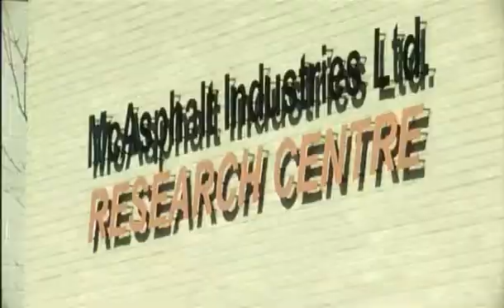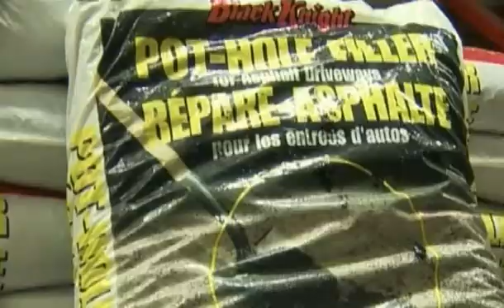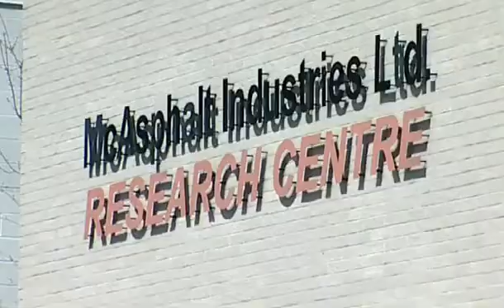Представление - Cantat Associates Inc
Cantat Associates Inc - мировой лидер по внедрению передовых технологий строительства и ремонта дорог, эксклюзивный представитель компании McAsphalt Industries Limited (Канада).

Компания «Cantat Associates Inc» представляет всю гамму продукции и технологий «McAsphalt Industries Ltd», включая добавки для производства «Холодного асфальта» и «Теплого асфальта», мастики для герметизации швов и трещин, гидроизоляционные материалы и другие.